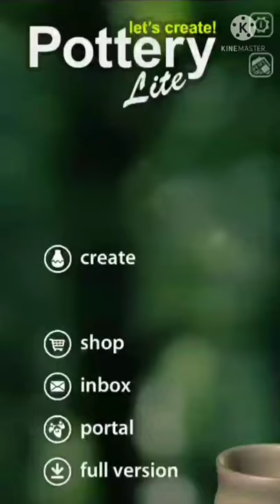Let's Create! Pottery : Gameplay